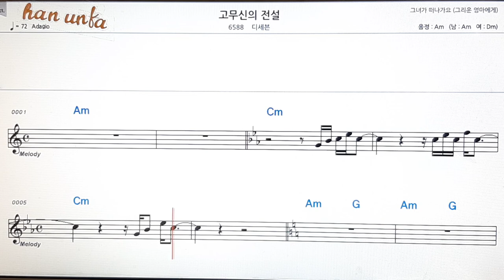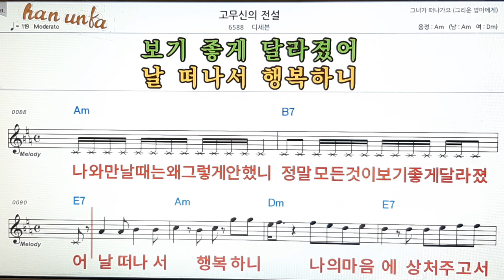고무신의 전설/디세븐👍노래 반주, 코드 악보,가라오케💋Karaoke*Sheet Music*Chord*MR